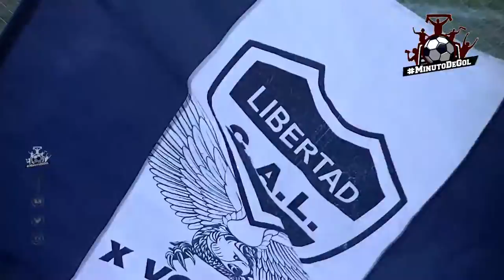UNIVERSITARIO 1 LIBERTAD 1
LIGA CORDOBESA DE FUTBOL |
FECHA 10 - TORNEO CLASIFICATORIO
Universitario 1 (Tello) Libertad 1 (Novillo)
Estadio Arq Rodolfo Vanni